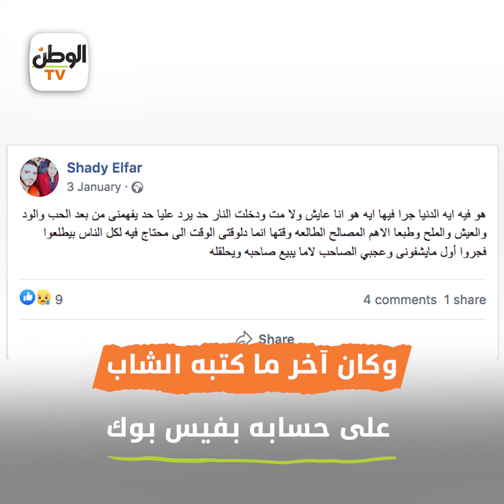عادل الفار يروي تفاصيل وفاة ابنه.. «كنت بتفرج على ماتش ومعرفش إن الموضوع كبير»